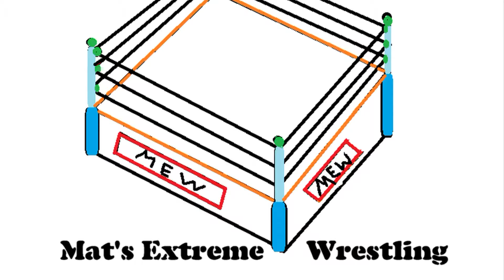WWE Hell In A Cell 2022 predictions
This is my WWE Hell In A Cell 2022 predictions video I hope you all enjoy. I forgot the Kevin Owans VS Ezekiel match and I predict Ezekiel to win.